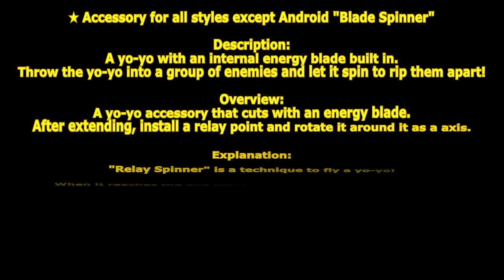[ GetampedX ] Acc Review - Blade Spinner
★ Accessory For All Styles Except Android "Blade Spinner" Eleyoyo

Description:
. A Yo-Yo With An Internal Energy Blade Built In
! Throw The Yo-Yo Into A Group Of Enemies And Let It Spin To Rip Them Apart

Overview:
the energy blade A yo-yo accessory to chop up.
After extending, install a relay point and rotate it around it as a axis.

Explanation:
"Relay Spinner" is a technique to fly a yo-yo!
When it reaches the end point, it will jump to the nearest enemy and rotate around the relay point!
"Tangle Spinner" is a technique to wrap the yo-yo around the opponent and attack the surrounding area!
At the end, yo-yo will chop the opponent and explode!

Parameter: None

Changing Technique:

Z+C…Relay Spinner A
missile that jumps the yo-yo forward.
The yo-yo sets a relay point at the end point, turns to the nearest opponent within a certain range, and rotates around the relay point.
Rotating attacks can defend in all directions
Consecutive
MP is consumed 3.0.

Z+X (Available)… Pendulum Spinner A
technique for flying a yo-yo diagonally upward.
The yo-yo installs a relay point at the end point, and performs a pendulum motion about the length of the ground around the relay point.
You can adjust the distance of the end point by accumulating.
Cannot be used continuously
. The power of the pendulum part is halved when hit in the air.
Consume 3.0 MP.

D+XC… Tangle Spinner
A technique of frightening with an elbow iron and rolling with two yo-yos.
Yoyo also attacks the surrounding opponents.
Can
not be used continuously Consecution is not possible
. It consumes 2.1+2.1 MP.

V+XC… Glass Spinner
A technique to shoot two yo-yos diagonally downward.
When the yo-yo hits the ground, it splits into front and back, and after a certain period of time it returns and is discharged.
Yo-yo divided into front and rear can defend in all directions.
Discharge cannot defend.
Continuous use is not possible.
Return to the air to act
. It consumes 3.0 MP.

Z+XC… Loop The Spinner A
random dance that hits yo-yos in succession.
consumes 4.2+2.1 non- trackable MPs.